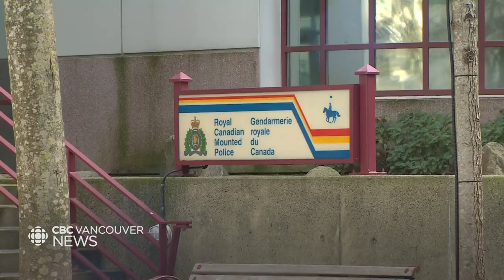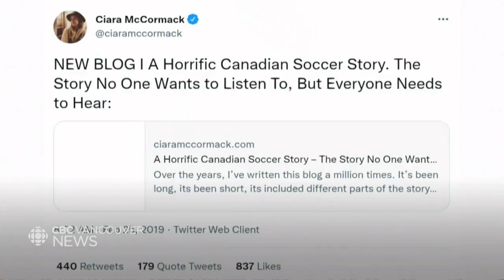Former Whitecaps coach pleads guilty to four sexual offences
A former Vancouver Whitecaps and Canadian National Team coach has pleaded guilty to four sexual offences. As Baneet Braich reports, Bob Birarda's plea comes after many delays, and long after suspicions first came to light.